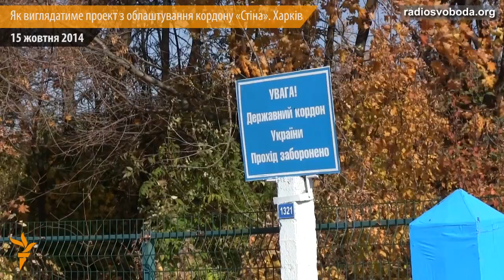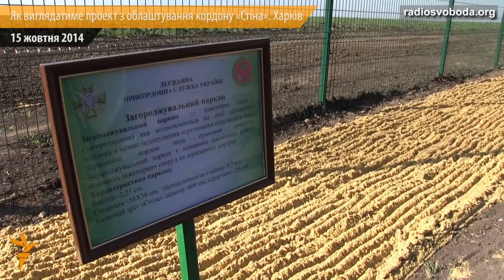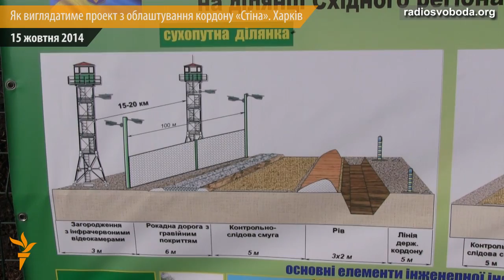Проект «Стіна», вартістю 500 мільйонів гривень, почнуть будувати у 2015 році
Проект з облаштування українсько-російського кордону «Стіна» передбачає будівництво паркану з перфорованого заліза, встановлення камер відеоспостереження та зведення протитанкового рову. До кінця року в Україні проведуть тендер на закупівлю обладнання для початку будівництва. За словами прем'єр-міністра Арсенія Яценюка, проект коштує 500 мільйонів гривень й фінансується по 15 міжнародним програмам.